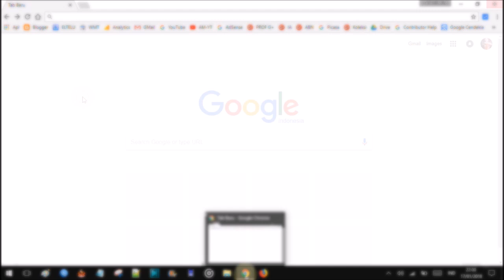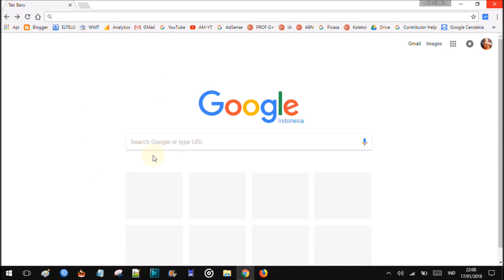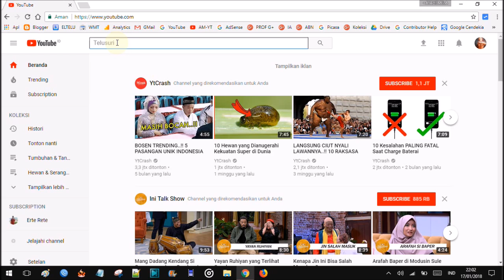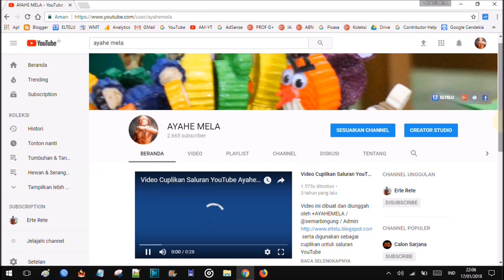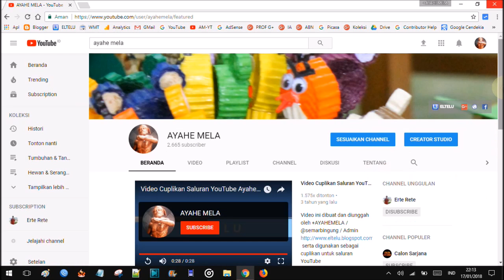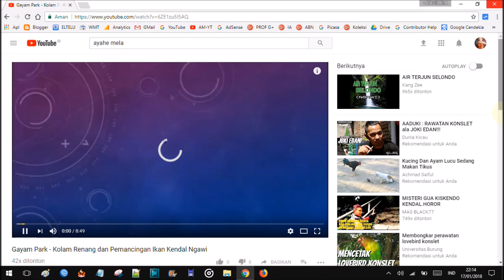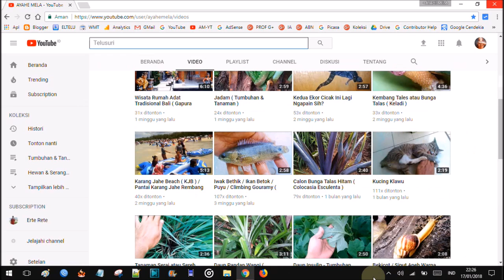Cara Membuka Youtube di Komputer atau Laptop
Bagaimana sih cara membuka YouTube itu? Adakah diantara Anda yang belum bisa melakukannya? Jika ya, maka lebih kurang seperti inilah cara membuka dan kemudian menonton video YouTube dengan menggunakan komputer atau laptop.